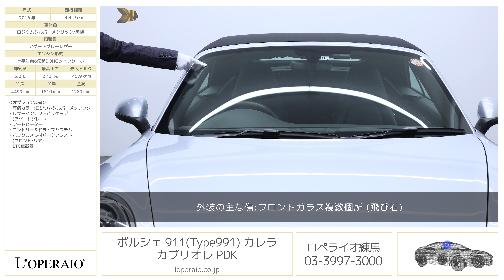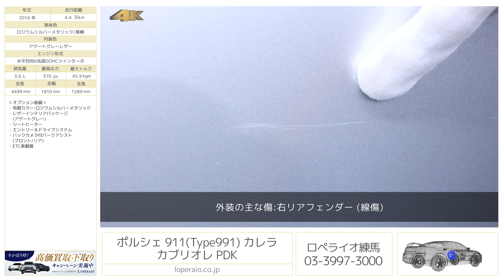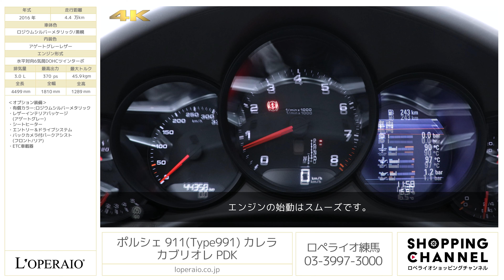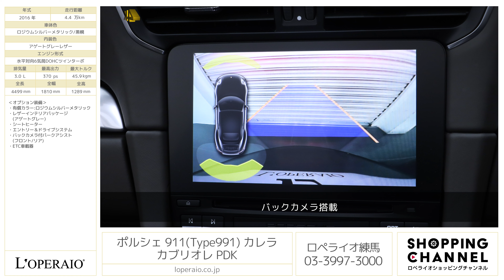ポルシェ 911(Type991) カレラ カブリオレ PDK 2016年式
ロジウムシルバー/アゲートグレーレザー/黒幌、フロア7AT(PDK)、右ハンドル、ディーラー車、取扱説明書、保証書、スペアキー完備【車検令和5年8月迄】

3.0Lのダウンサイジングターボエンジンを搭載し、後期型として生まれ変わった「991カレラカブリオレ」が入庫しました。フロントバンパーの形状、テールライト変更でスタイリッシュな外観になり、ナビの操作性も向上しています。現行992型では廃止されてしまった存在感のあるシフトノブや、センターコンソールに整然と配置されたスイッチ類、アナログ5連メーターなど、ポルシェの伝統が色濃く反映されたモデルです。近年のポルシェ人気で中古相場の上昇傾向です。

・有償カラー：ロジウムシルバーメタリック
・レザーインテリアパッケージ（アゲートグレー）
・エントリー＆ドライブシステム
・バックカメラ付パークアシスト(フロント/リア)

‹主要装備›
PASM、純正19インチカレラAW、純正SDナビ、パドルシフト、PASM、バイキセノンヘッドライト、シルバー５連メーターパネル、フルサイズエアバック、イモビライザー、キーレス、オートエアコン、リトラクタブルリヤスポイラー、電子式パワステ、ロックナット、ＡＢＳ

‹主要諸元›
3.0L 水平対向6気筒DOHCツインターボ、370ps/45.9kgm、全長×全幅×全高mm 4499×1810×1289mm 車両重量 1540kg(車検証記載値)